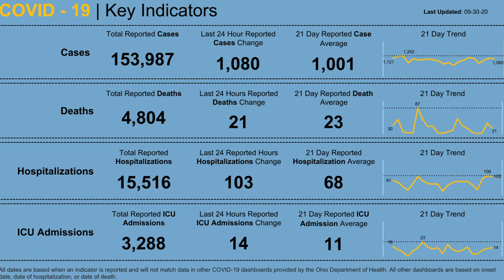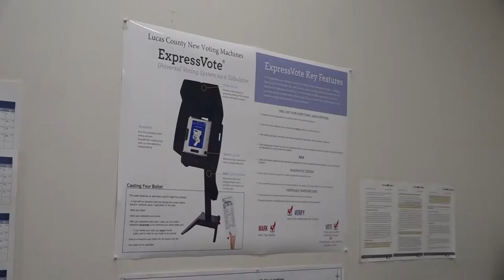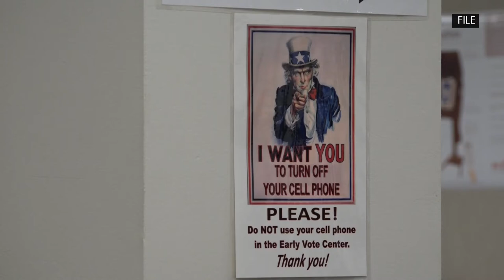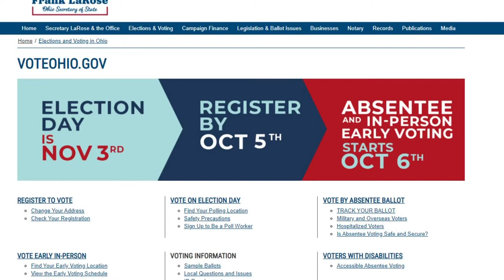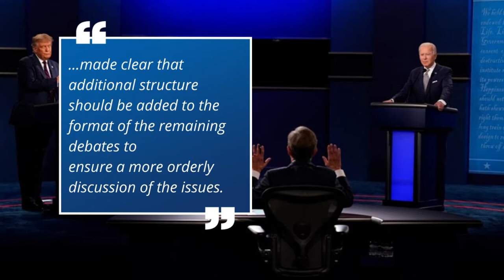Ohio minimum wage increase, potential new rules for the next debate and more | In the Loop: 09/30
Ohio's minimum wage will increase to $8.80 for non-tipped employees on Jan. 1, the Commission on Presidential Debates says it's adding new “tools to maintain order” to the other upcoming debates, an additional bit of information added to the Ohio elections site and more of your top headlines.